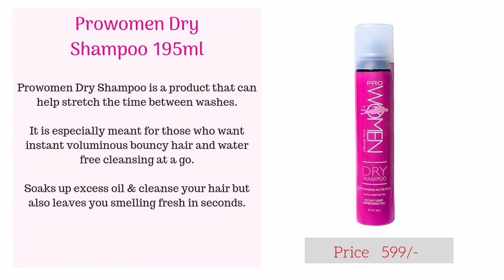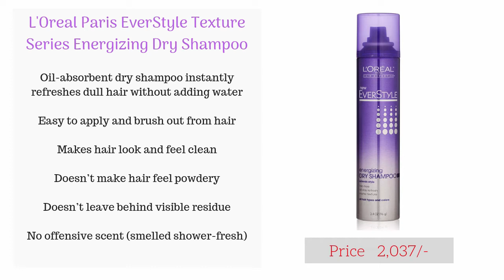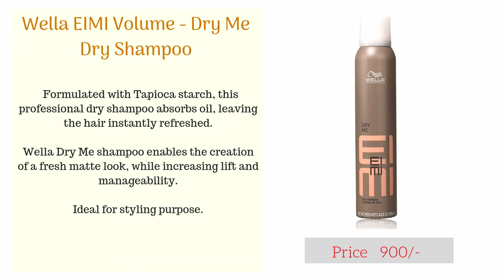Top 10 Best Dry Shampoos for oily hair in India with Price 2018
1.  Batiste Dry Instant Hair Refresh Clean and Classic Original Shampoo ***

2.  BBLUNT Back to Life Dry Shampoo, Beach Please ***

3.  Wella EIMI Volume - Dry Me Dry Shampoo ***

4.  Dove Invigorating Dry Shampoo ***

5.  L'Oreal Paris EverStyle Texture Series Energizing Dry Shampoo ***

6.  Tresemme Volumizing Dry Shampoo ***

7.  Pantene Pro-V Original Fresh Dry Shampoo spray ***

8.  Prowomen Dry Shampoo ***

9.  Osmo Day Two Styler Dry Shampoo ***

10. Colab Dry Shampoo Tropical Fragrance ***

Does Dry Shampoo get rid of oily hair?

Does dry shampoo make hair less greasy?

What is the best dry shampoo for oily hair?

What are the best dry shampoos spray in india?